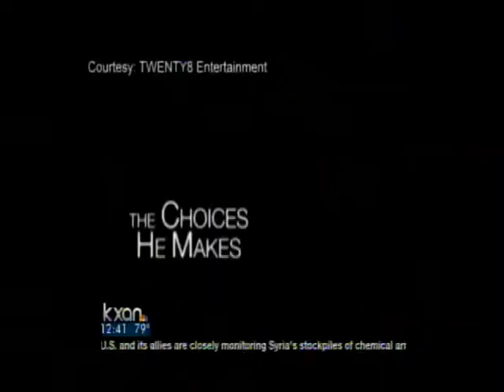"Deep in the Heart"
"Deep in the Heart" is a film shot in and around Austin, and Wednesday night it's have its red carpet premiere.